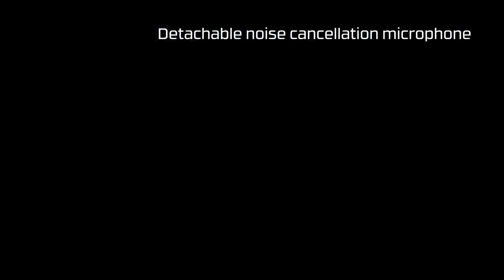HyperX Cloud Alpha Console & PC Gaming Headset - @PointStores - Lebanon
**Free Delivery & 1 Year Warranty**

HyperX™ Cloud Alpha’s groundbreaking Dual Chamber Drivers design will give your audio more distinction and clarity by reducing the distortion. The dual chambers separate the bass from the mids and highs, allowing optimal tuning for cleaner, smoother sound. The Cloud Alpha headset builds upon HyperX’s foundation of signature award-winning comfort with premium red memory foam, expanded headband and softer, more pliable leatherette. The durable aluminum frame can take the rigors of daily play, and per player request, Cloud Alpha also features a tough, detachable braided cable. The detachable noise-cancellation microphone is certified by Discord and TeamSpeak™, ensuring you’ll have great team communication. It’s also multi-platform compatible with in-line audio controls, so serious gamers on PC, PS4TM, Xbox OneTM and other platforms with a 3.5mm port will benefit from the bold sound of the Cloud Alpha evolution.